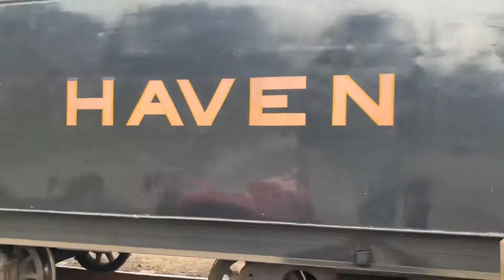Steam Into Spring The Connecticut Valley Railroad #40 ft. New Haven 3025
This video was taken on April 10th 2021 I was on many slanted angles so some views are slanted